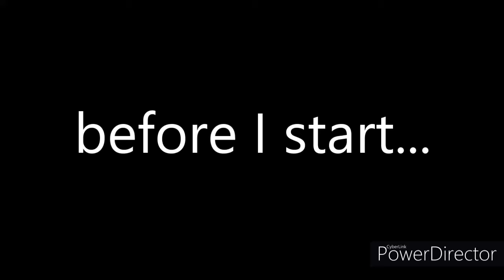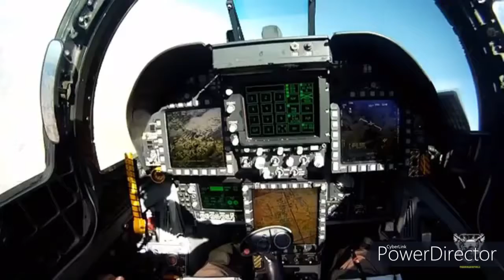U.S. navy motivation